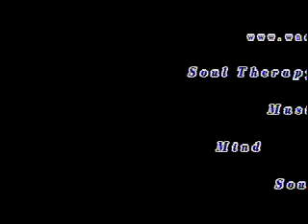Soul Therapy 09 09 2016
Radio Personalty B. Beasley host Soul Therapy on Fridays at 8:00 P.M.